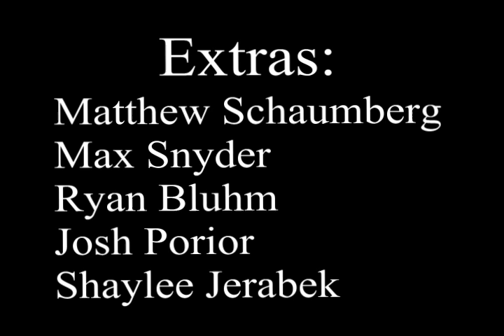Modernism Movie: Solid Objects